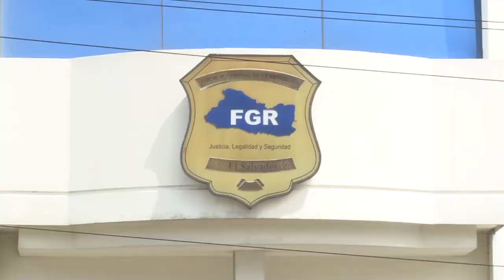Noticiero LPG 14 agosto: Sepultan los restos de Fernando Llort en La Palma